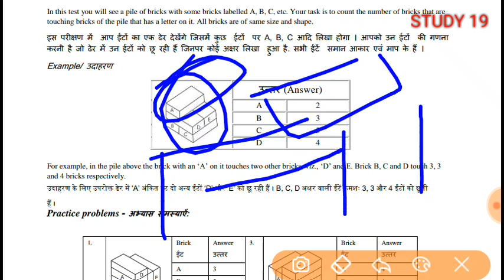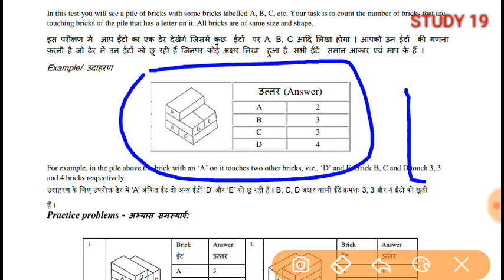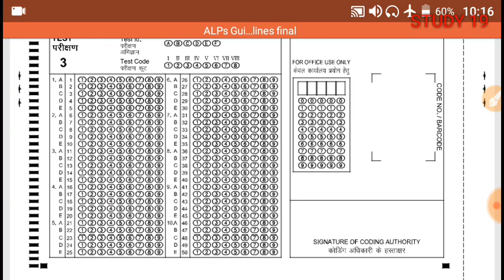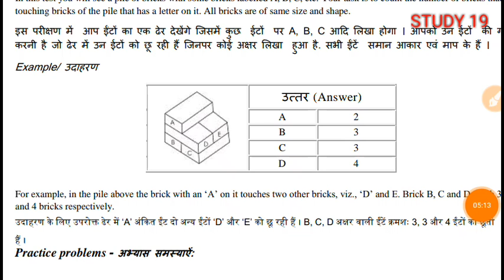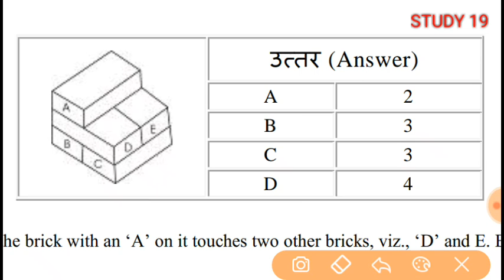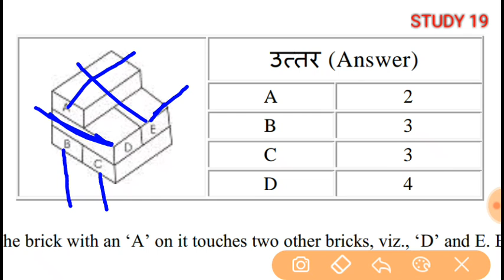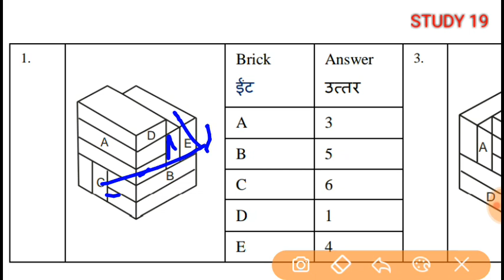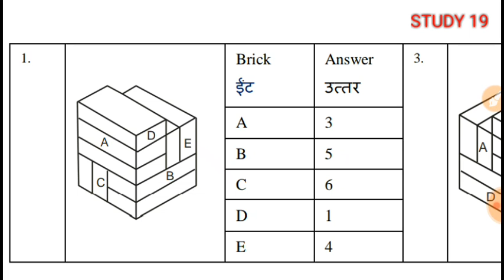RRB ALP PSYCHO TEST | BRICKS TEST | ईट परीक्षण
Psycho test की पूरी जानकारी के लिए नीचे click करें